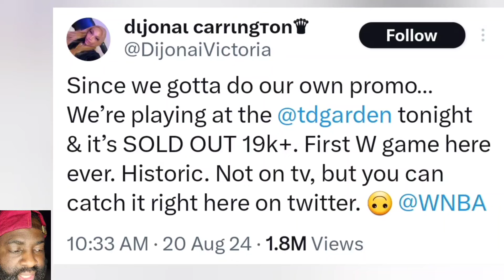Dijonai Carrington CALL OUT wnba for not promoting sold out game like Indiana Fever Caitlin Clark